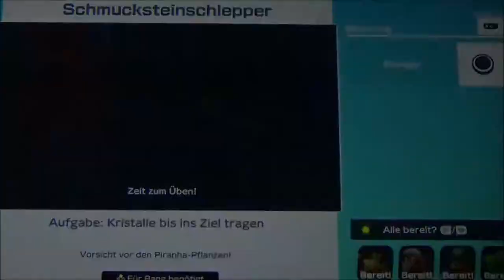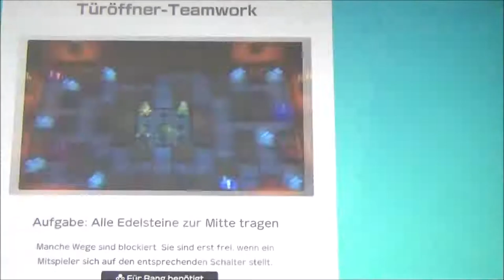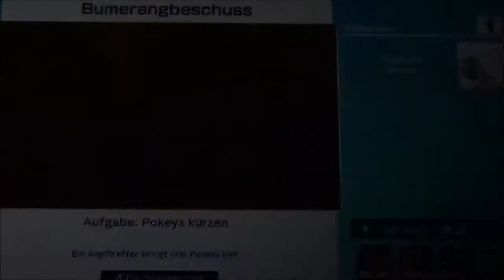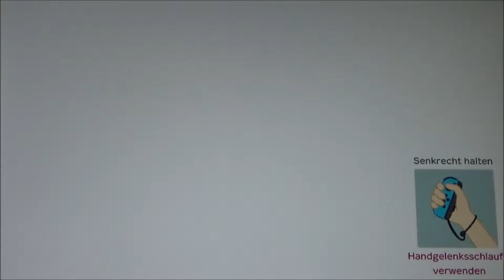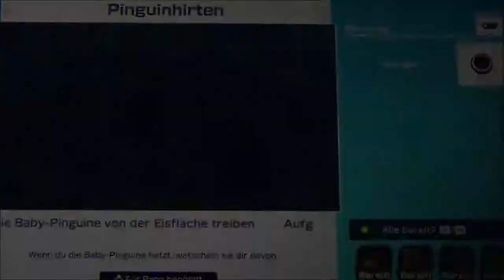SUPER MARIO PARTY #22 🎲 Rafting für Fortgeschrittene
Super Mario Party Part 22 Rafting für Fortgeschrittene